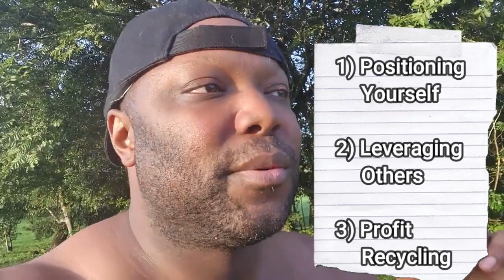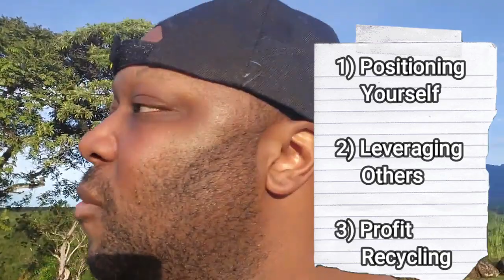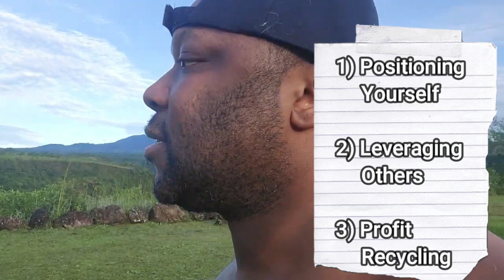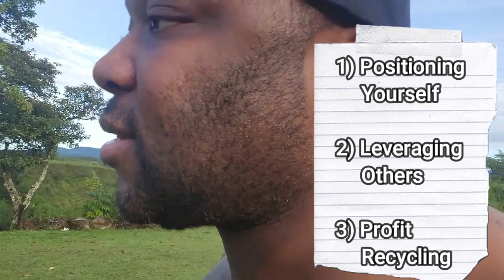FINALLY, Alex Hormozi AND ME Agree On These 3 Money Making Strategies(TRY THESE)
@AlexHormozi money making strategies line up with what I teach you on this channel. Maybe you'll hear it from him. Make sure to take notes then take action.